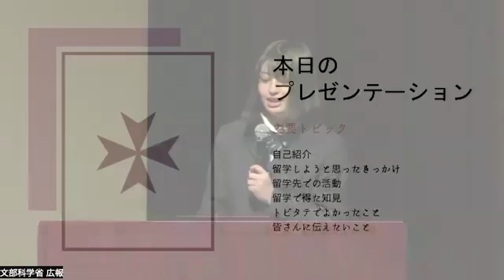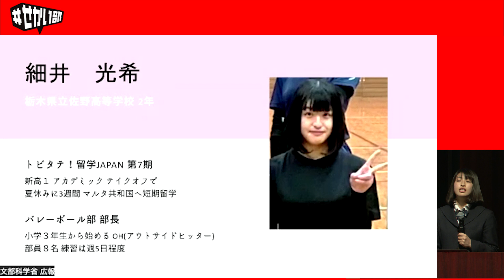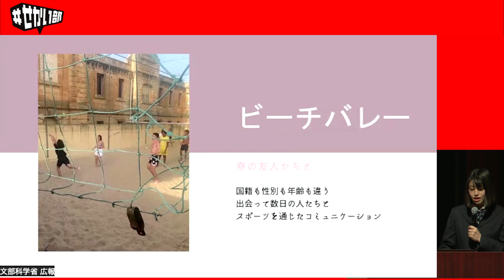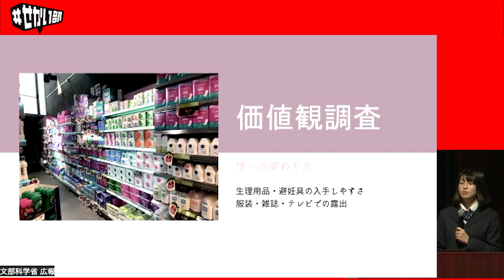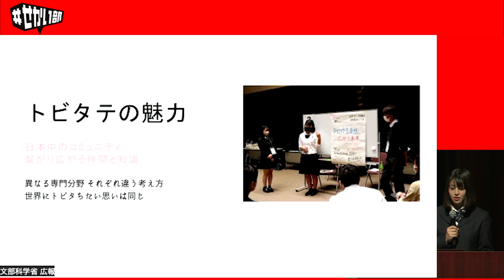【運動部×留学】日本はストイックすぎる？マルタ共和国で海外のスポーツの強さの理由を研究！【短期留学/トビタテ！留学JAPAN】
留学に興味のある方はこちらをチェック✨

今回はマルタ共和国に3週間留学された細井光希さんにお話を伺いました！
日本と海外のスポーツの違いがわかりましたね✨
留学に興味がある方はぜひ一歩踏み出してみてください！

今後も留学に関する情報を発信していきますので、

トビタテ！留学チャンネルの人気動画はこちら⬇︎

【留学あるある】海外では自分の名前が伝わらない！？外国留学時のカフェオーダーの伝え方とは？

【驚愕】ハーバード大学は誰でも受けられる？入試の真実と意外と知らないハーバード大学受験方法とは？

【VLOG】台湾での留学生活の１日に密着してみた！【JDの海外進学の実態】

ご感想など、ぜひお気軽にコメントしてくださいね！

‹目次›
00:00 細井光希さん自己紹介
01:18 留学しようと思ったきっかけと目的
02:18 留学先での取り組み
03:38 留学で得た知見